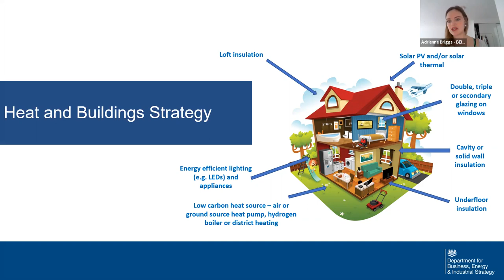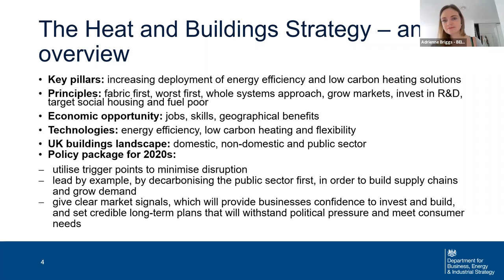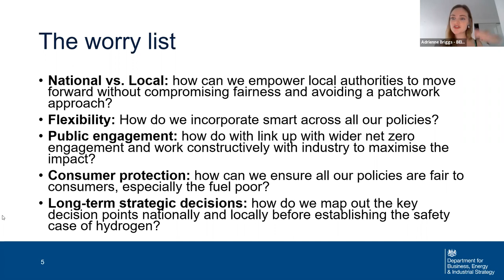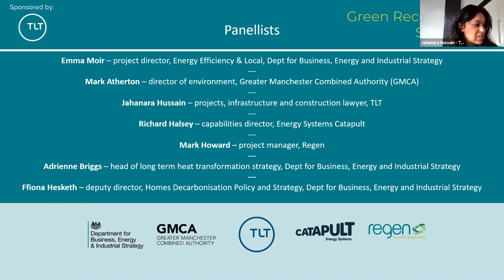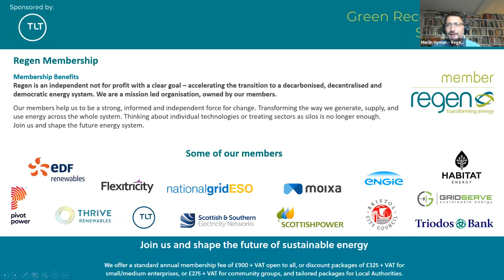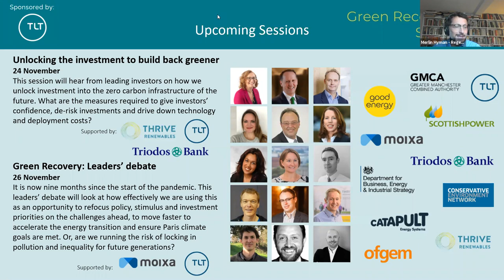Green Recovery Series: Making Homes Fit for the Future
Tackling the UK’s inefficient and draughty houses is one of the biggest challenges on the road to net zero, requiring a national strategy, local leadership, and engagement from all of us. The pandemic has reminded us of the importance of home and having a safe, comfortable space – how can we build back better, with warmer and more efficient homes that have lower bills, are better for our health and lead to sustainable jobs in the supply chain?

The Conservative Manifesto pledged £9.2 billion investment in energy efficiency. Measures such as the Green Homes Grant have been introduced and we are due a Heat and Buildings Strategy. This discussion explored how we move from the stop start policies of the past to build momentum and scale in with a thriving, consistent market for installers and the low carbon supply chain.

Speakers included:

Mark Atherton, director of environment, Greater Manchester Combined Authority (GMCA)
Richard Halsey, capabilities director, Energy Systems Catapult
Jahanara Hussain, projects, infrastructure and construction lawyer, TLT
Mark Howard, project manager, Regen
Part of the Green Recovery Series